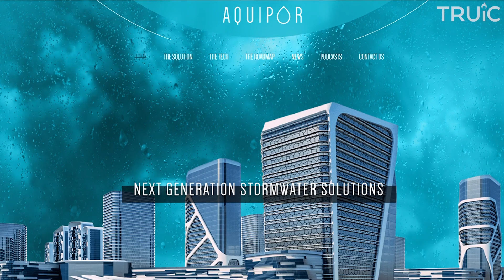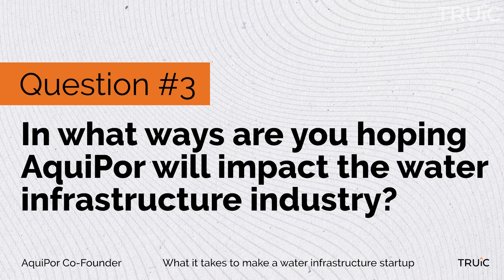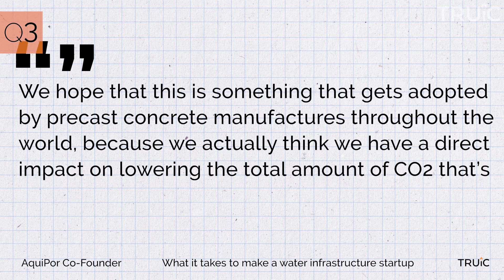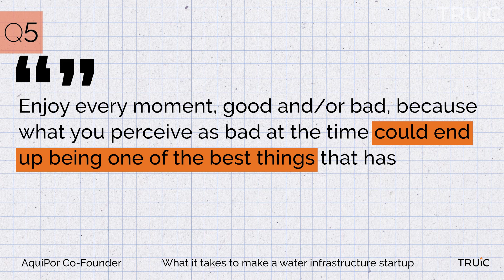The "Concrete" Startup Creating Flood-Resistant Cities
What does it take to make a water infrastructure startup? Greg Johnson, CEO and one of the founders behind AquiPor, joins us this week as we ask him about how their product is helping with flooding and stormwater management. Flooding is only going to get worse in communities big AND small across the world; social entrepreneurs like Greg Johnson and Kevin Kunz show us that there are solutions when we put our heads together. Watch the video to see how AquiPor will protect communities and, hopefully, inspire more eco-friendly changes!

🎙️ 𝙇𝙞𝙨𝙩𝙚𝙣 𝙩𝙤 𝙤𝙪𝙧 𝙋𝙊𝘿𝘾𝘼𝙎𝙏 𝙞𝙣𝙩𝙚𝙧𝙫𝙞𝙚𝙬𝙨 𝙬𝙞𝙩𝙝 𝙄𝙉𝘿𝙐𝙎𝙏𝙍𝙔-𝘿𝙄𝙎𝙍𝙐𝙋𝙏𝙄𝙉𝙂 𝙁𝙊𝙐𝙉𝘿𝙀𝙍𝙎 𝙤𝙣 𝙎𝙩𝙖𝙧𝙩𝙪𝙥 𝙎𝙖𝙫𝙖𝙣𝙩𝙨!

🧠 Looking to learn how to start your own startup?

0:00 Intro
0:45 1. What is AquiPor
2:10 2. What finally drove you to create AquiPor
3:58 3. In what ways are you hoping AquiPor will impact the water infrastructure industry?
5:57 4. What has been the biggest learning lesson from this journey?
6:34 5. What advice can you offer other aspiring entrepreneurs?
7:24 Credits & Free Resources

🎯 Use our AI-powered Business Name Generator to get some help brainstorming a business name and finding an available URL for your new business: